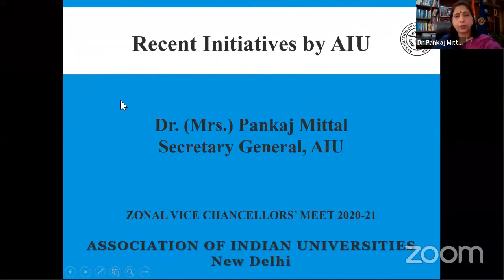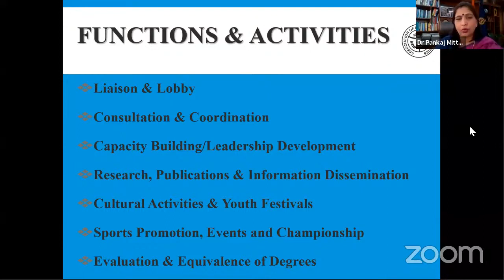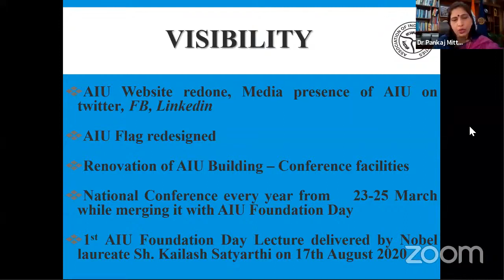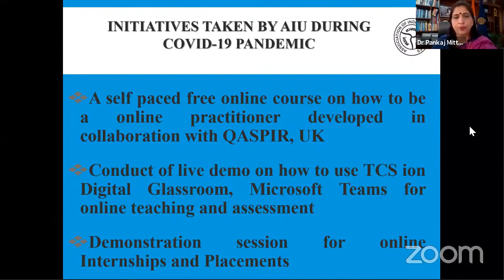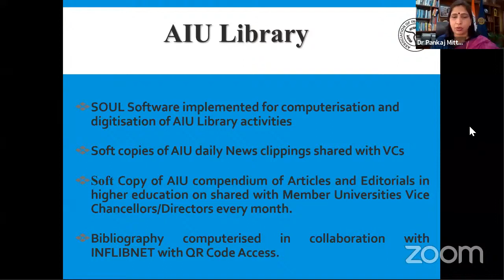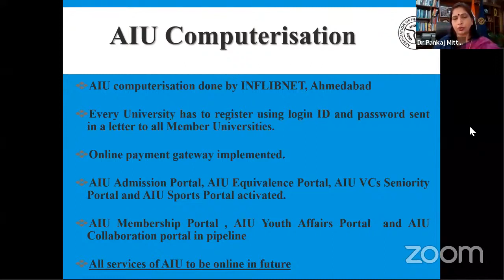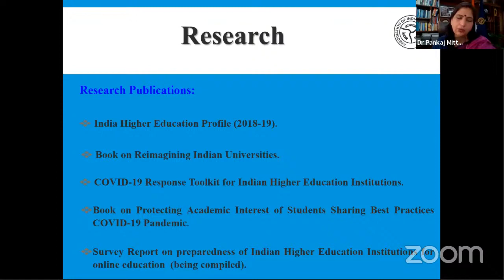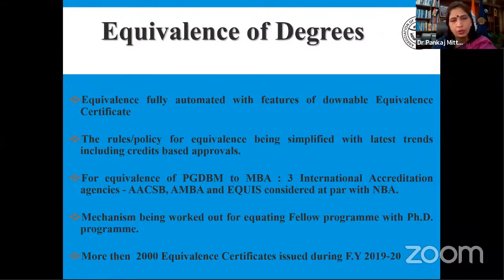AIU BUSINESS SESSION North Zone Vice Chancellor's Meet